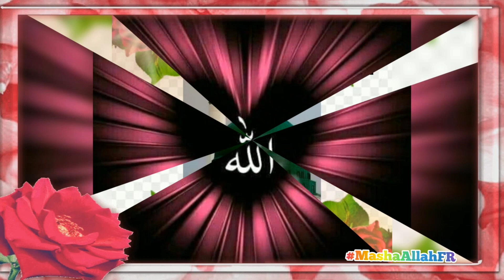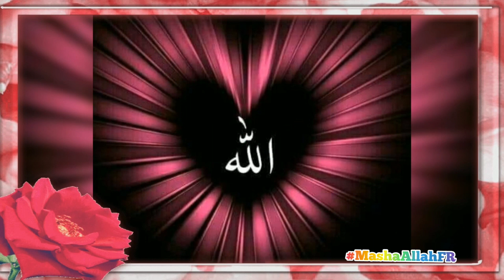kamli wale ka naam le le kar salaam